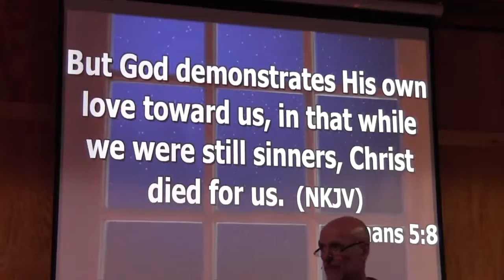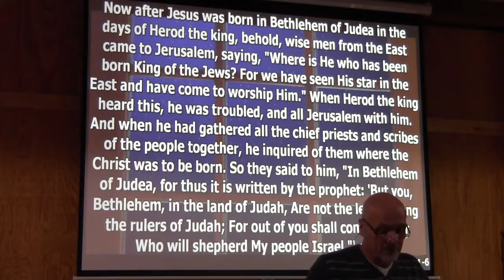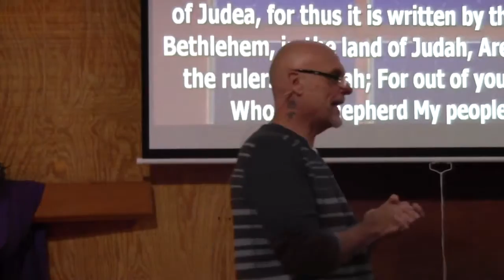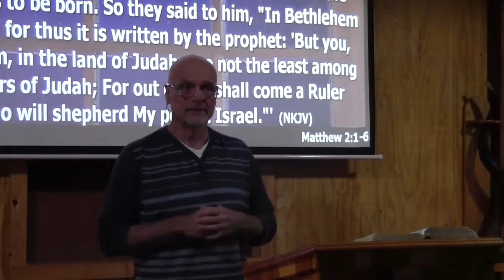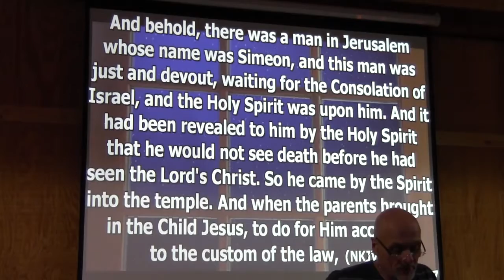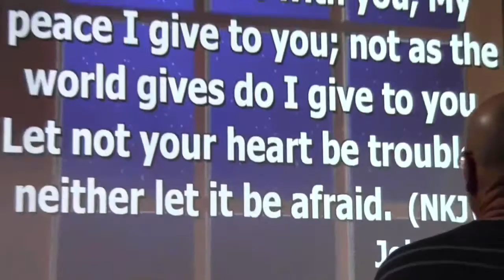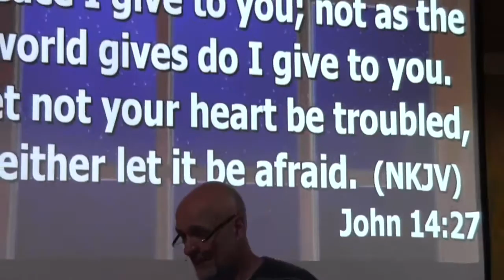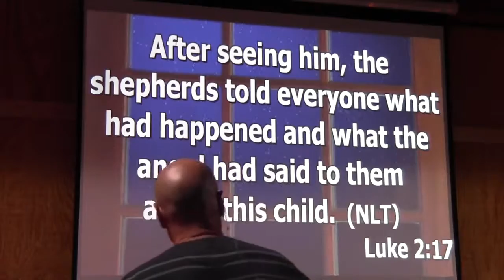12 25 2016 What is Christmas